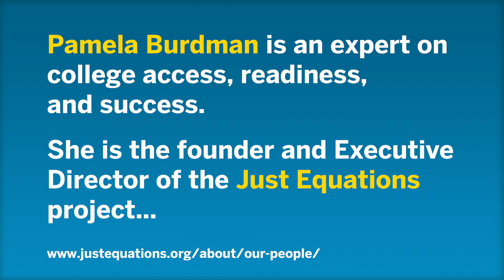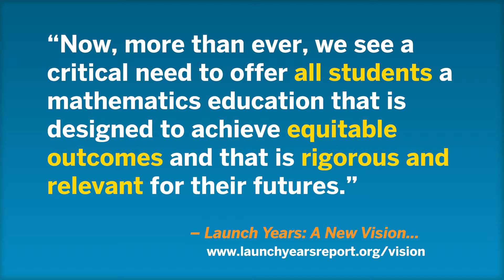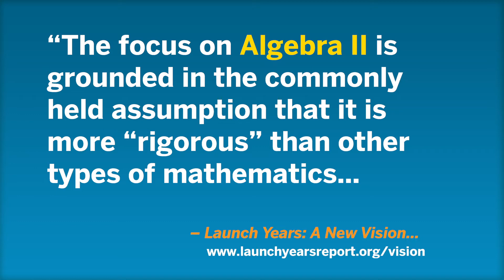Rethinking the Role of Math: Pamela Burdman and the Launch Years Initiative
Pamela Burdman is a nationally-recognized authority in college access, readiness, and success. She is the founder and executive director of the Just Equations project.

Burdman is also a member of the Launch Years Consensus Panel, a group of education leaders and advocates charged with guiding, developing, and advocating for the far-reaching recommendations published in the 2020 Launch Years initiative report "Launch Years: A New Vision for the Transition from High School to Postsecondary Mathematics."

In this video, Burdman explores some of the critical issues facing math students today.